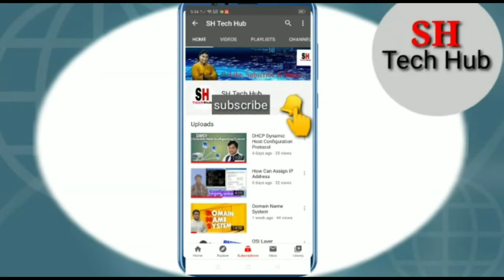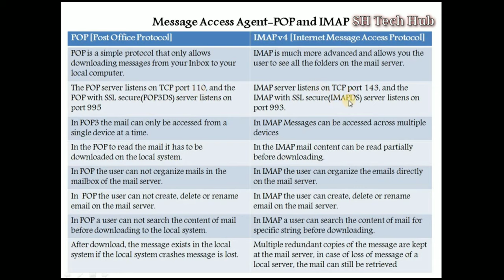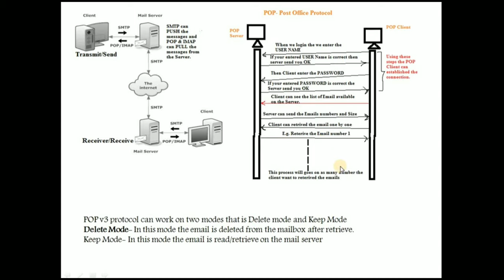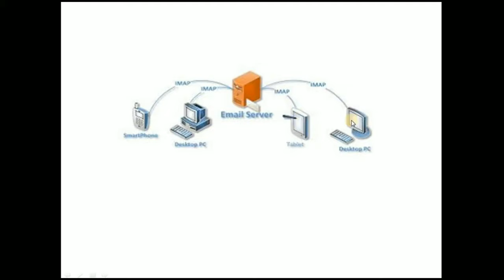POP and IMAP Protocol In Marathi | Post Office Protocol | Internet message Access Protocol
Hello Friends, In this lecture we can learn about another application layer protocol that is POP3 and IMAP. These are the very important protocol use for configuration of an email.
POP means Post Office Protocol and IMAP means Internet Message Access Protocol.